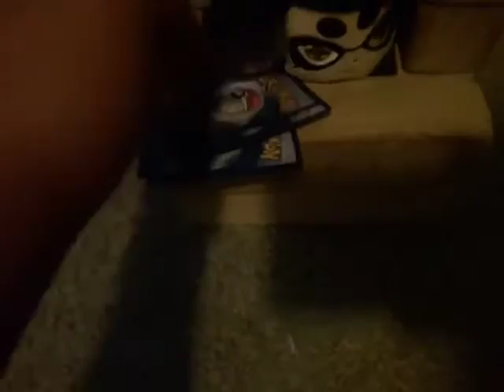Total stuffed fluffed Island season 10 episode 16 Finale